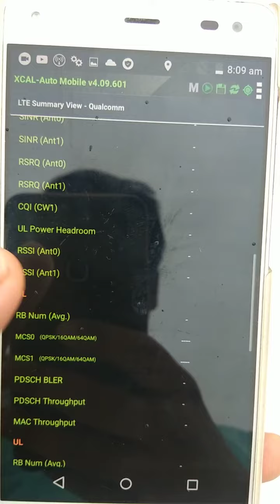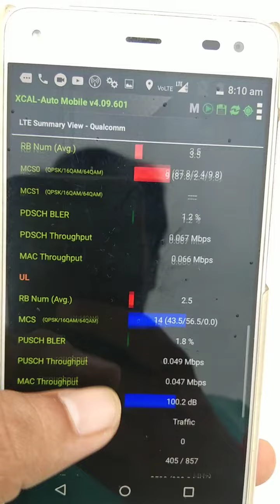Xcal 4G _Vos Test|5G test|Telecome|Telecome Communication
Xcal 4G testing Vos|4G test|5G test|Telecome|Telecome Communication